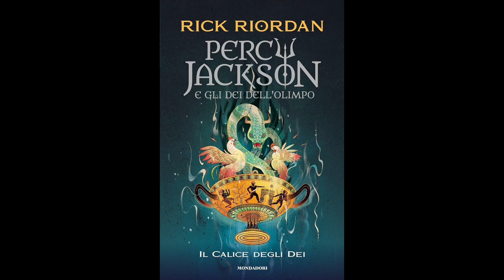Percy Jackson IL CALICE DEGLI DEI (volume 6) Audiolibro - Capitolo 25